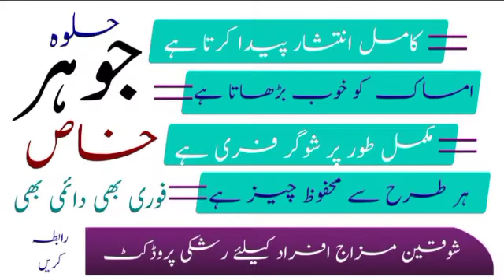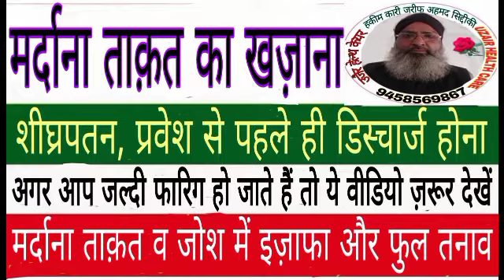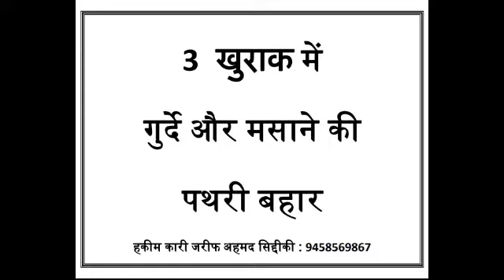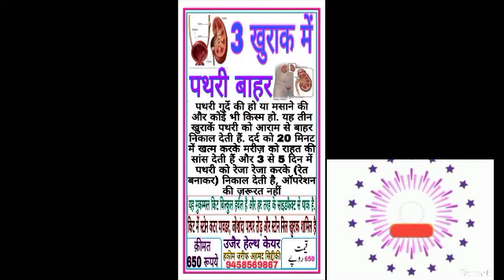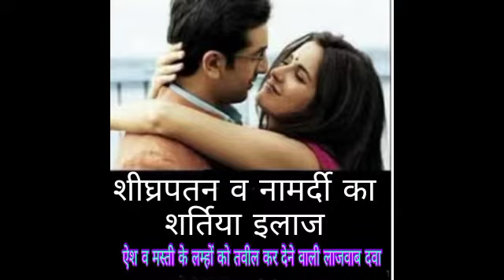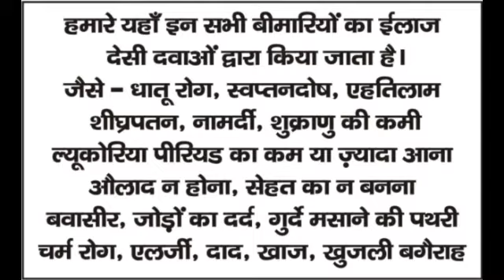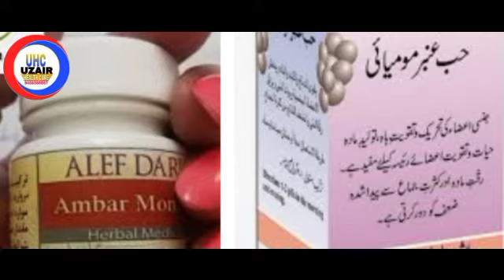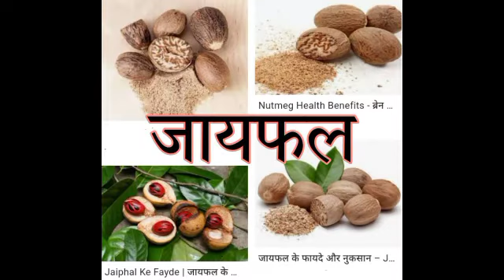Shadi se pehle ya baad ki Kamjori। शादी से पहले या बाद की कमजोरी। شادی سے پہلے یا بعد کی کمزوری.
Shadi se pahle ya baad ki Kamjori। शादी से पहले या बाद की कमजोरी।
شادی سے پہلے یا بعد کی کمزوری۔

agar takat bilkul khatm Ho jaaye to usko shaadi se pahle ya bad ki kamjori kahate Hain lekin jab is takat mein Kami ho jaaye to use khas kamjori ka naam Diya jata hai।
अगर ताकत बिल्कुल खत्म हो जाए तो इसको शादी से पहले या बाद की कमजोरी कहते हैं, लेकिन जब इस ताकत में कमी हो जाए तो उसे खास कमजोरी का नाम दिया जाता है।
कारण: कसरत मिलाप यानी संभोग की अधिकता, हस्तमैथुन, लौंडेबाजी, स्वपनदोष की अधिकता धात जाना، अंग विशेष के अंदर कमी، अंडकोष की सूजन, वीर्य की कमी, ज्यादा दिमागी व शारीरिक मेहनत, रंज, गम, जनरल कमजोरी, मोटापा और नशीली वस्तुओं का अधिक सेवन, बाज दफा यह मर्ज नफसियाती (दिमाग़ में वहम) भी होता है, क्योंकि कई लोग साहिबे औलाद और शक्ति होने के बावजूद शिकायत करते हैं कि उनका अंग छोटा है, अंडकोष छोटे हैं, वीर्य पतला है आदि।
लक्षण:  अंग विशेष सुकड़ा हुआ और ढीला रहता है। जिससे संभोग की शक्ति नाकिस या बिल्कुल खत्म हो जाती है, कभी मामूली सा तनाव हो जाता है और कभी तबीयत ऐसी मुंतशिर होती है कि तनाव बिल्कुल नहीं होता, और कभी मिलाप की तरफ बिल्कुल रघबत ही नहीं होती, दिल ही नहीं चाहता, मन नहीं करता, मरीज सुस्त, कमजोर, पस्त हिम्मत और चिड़चिड़ा हो जाता है, चेहरा जर्द, नजर कमजोर, हाथ-पांव ठंडे, सर, कमर और पिंडलियों में दर्द, नींद कम, हाजमा खराब, भूख कम और भूलने की समस्या हो जाती है, आंखों आंखों के चारों तरफ काले हल्के पड़ जाते हैं। आसाब के इस्तर्खा से अंग विशेष की नसें दिखाई देने लगती है। इस सिलसिले में अंग विशेष का तिब्बी मुआयना यानी चेकअप करने से लागरी यानी पतलापन, टेढ़ापन और रगों का फूला हुआ होना नामुकम्मल तनाव कमजोरी को साबित कर देगा।
मर्द जब तनाव हासिल करने में नाकाम रहता है तो इसकी वजह कमजोरी है यह हो इंसान को इस कदर मायूस उदास ओम ना उम्मीद कर देता है कि इसमें जरा भी खुद एवं आदि बाकी में ही रहती और वह अपनी कमजोरी का डॉक्टर तक से जिक्र नहीं करता कमजोरी का शिकार आदमी खुद को वक्त से पहले बुरा महसूस करने लगता है क्योंकि वह मर्दानगी की झांकी की निशानी खो बैठता है ऐसे लोग इस कमजोरी की वजह से खुदकुशी तक करने के लिए आमादा हो जाते हैं।
कभी-कभी हद से ज्यादा शारीरिक मेहनत भी कमजोरी का सबसे बड़ा कारण है हकीकत में यह कमजोरी नहीं होती शरीर की केपीसीटी से ज्यादा शारीरिक मेहनत करने की वजह से जवान व सेहतमंद मर्द भी कमजोरी का शिकार हो जाते हैं।
शराब का भी ताकत पर बुरा असर पड़ता है, शराब जिंसी गदूद को नाकारा कर देती है,  जानवरों पर शराब से रिसर्च करने पर मालूम हुआ कि शराब के लगातार सेवन से जिंसी (यौन) गदूद नाकारा हो जाते हैं, इसके अलावा शराब से अंडकोष के खलियात सख्त हो जाते हैं और अंडकोषओं की जिंसी रतूबत खून में शामिल होकर ताकत पैदा नहीं कर पाती, कई साल तक लगातार शराब पीते रहने से ताकत कमजोर होने लगती है और आखिरकार बिल्कुल खत्म हो जाता है।
इस सिलसिले में हम बहुत ही लाजवाब और बहुत ही बेहतरीन इलाज लेकर हाजिर हुए हैं इलाज की मुकम्मल जानकारी के लिए वीडियो को आखिर तक देखें।
हकीम कारी जरीफ अहमद सिद्दीकी
उजैर हेल्थ केयर
बुढ़ाना जिला मुजफ्फरनगर यू पी

uzair health care#